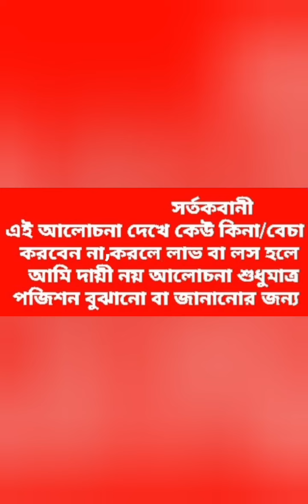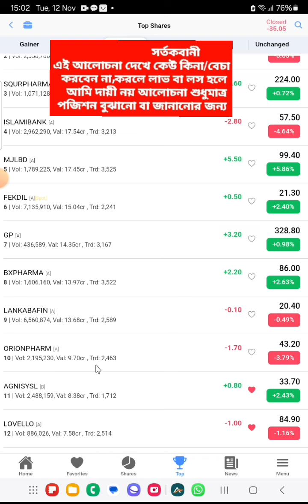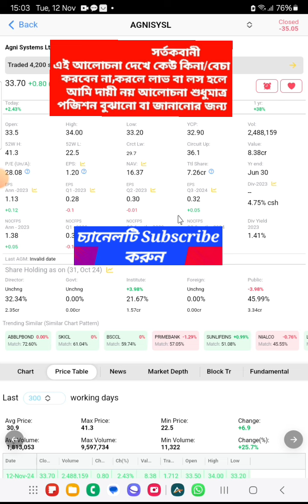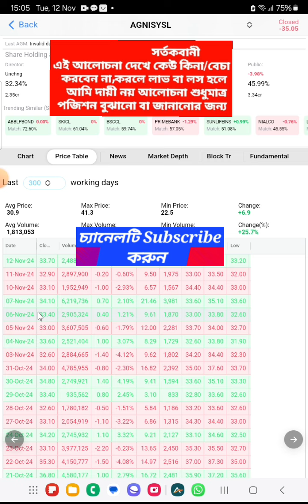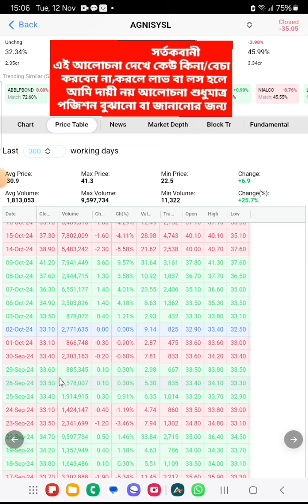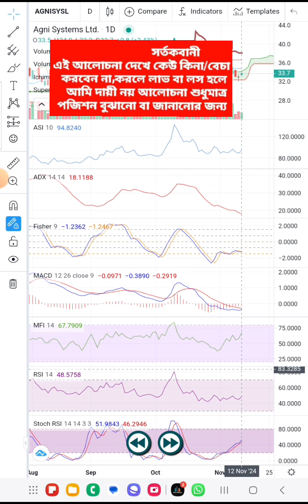Stock market discussion♥️বেশ কিছু দিন একই লেবেলে উঠানামা করা শেয়ারটি হিউজ পরিমানে মানিফ্লো বেড়েছে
The share, which has been rising in the same label for several days, has increased money flow by Hughe